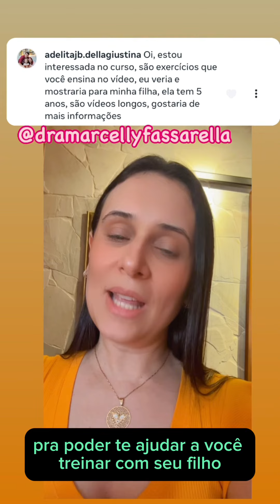No curso do R vibrante eu treino a criança ou a mãe?